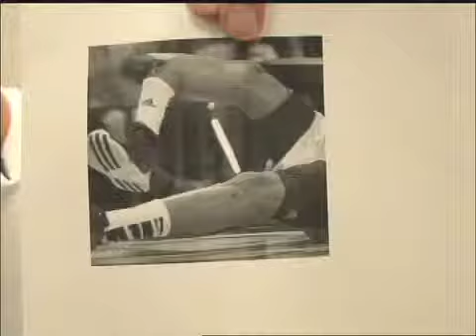Best Sports Cast Winthrop Close Up